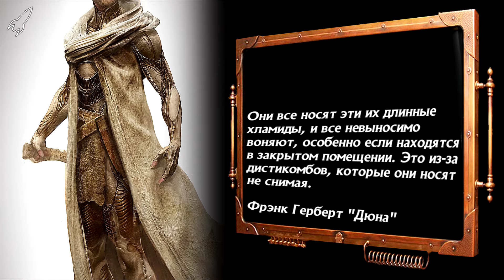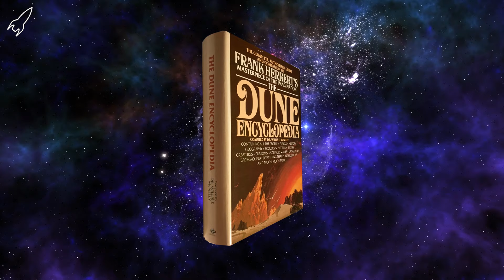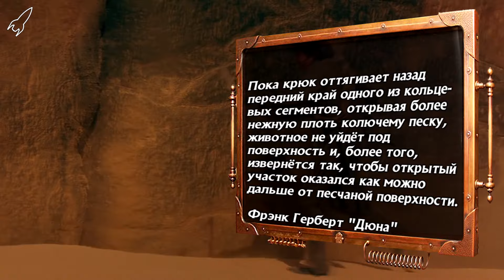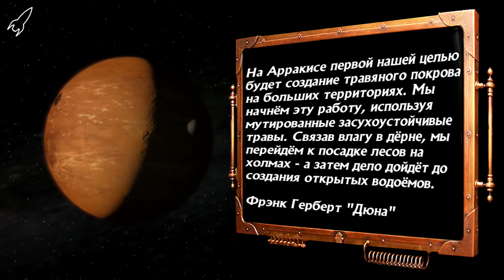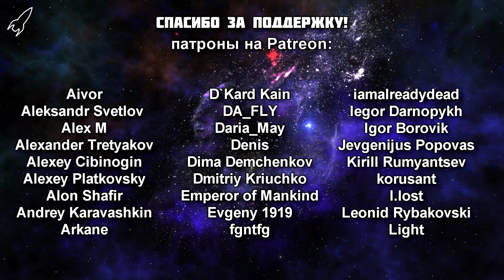Дюна. Фримены / Фремены. 2 часть (дистикомбы, езда на песчаном черве, обычаи) [RocketMan]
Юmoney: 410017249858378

Вторая часть лекции о фрименах посвящена их обычаям, связанным с водой. Вы узнаете о водяных кольцах и дистикомбах, сельском хозяйстве фрименов, а также об экологической трансформации Арракиса и езде на песчаных червях.